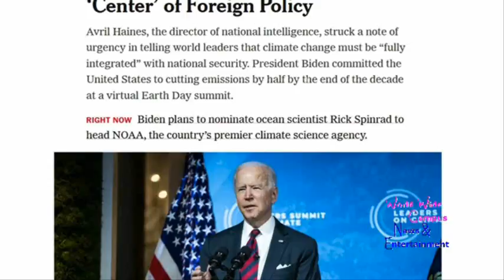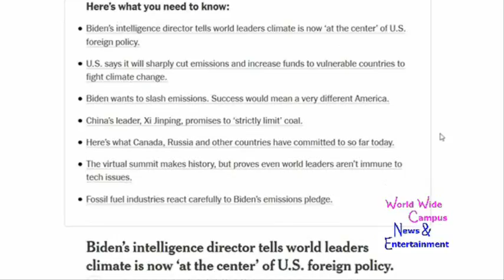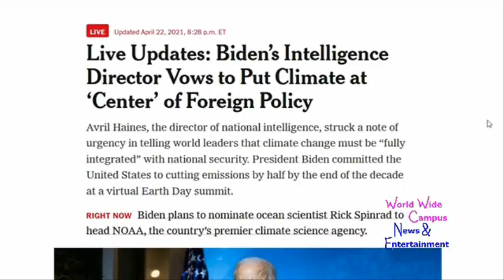What’s on World Wide Campus? - Leaders Summit on Climate 2021 with Joe Biden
For this week on “What’s on World Wide Campus?”, here’s the update about Joe Biden’s Intelligence Director Vows to Put Climate at ‘Center’ of Foreign Policy was on Earth Day.

According to The New York Times, Avril Haines, the director of national intelligence, struck a note of urgency in telling world leaders that climate change must be “fully integrated” with national security. President Biden committed the United States to cutting emissions by half by the end of the decade at a virtual Earth Day summit.